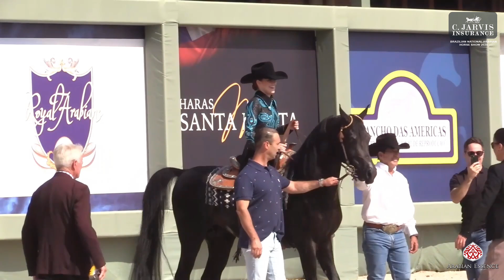BRAZILIAN NATIONAL AHS 2024 Class WPA